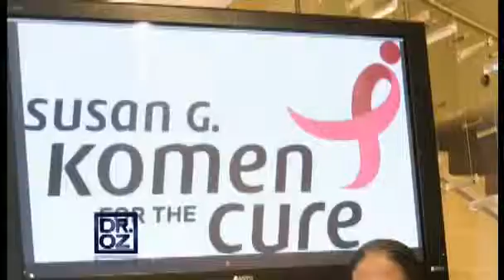Dr. Elizabeth Tanzi on Dr. Oz Regarding Skin Cancer - 1 of 5